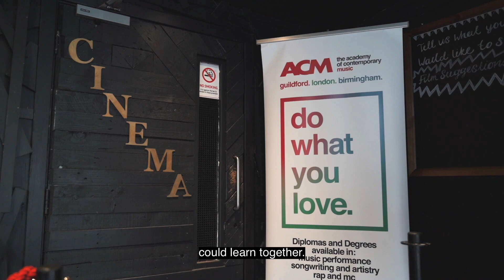ACM Birmingham Graduation 2019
🙌 🎓 Congratulations to the class of 2019! Here's our highlights video from ACM Birmingham's graduation in November. Many thanks to our special guests, performers and everyone else involved!